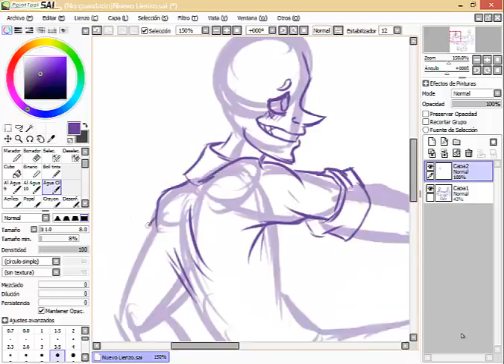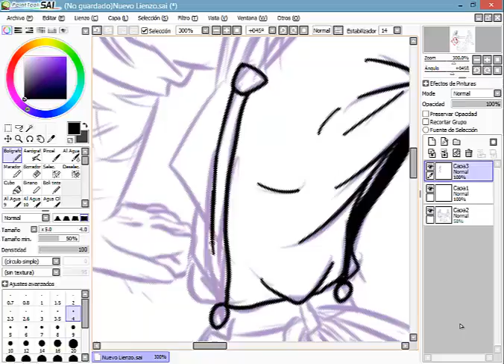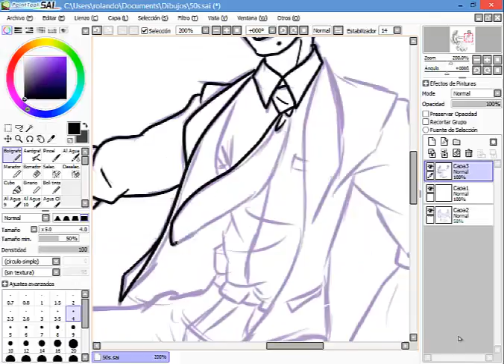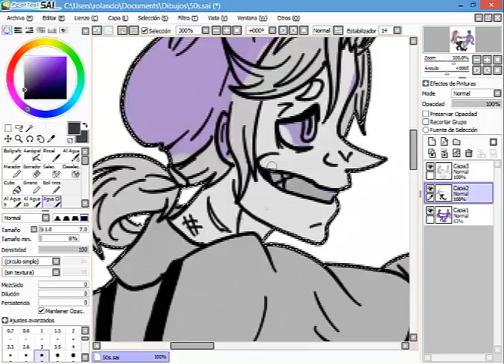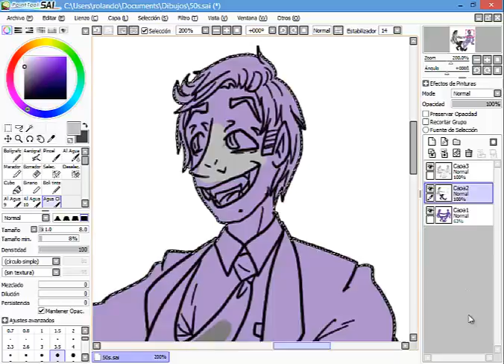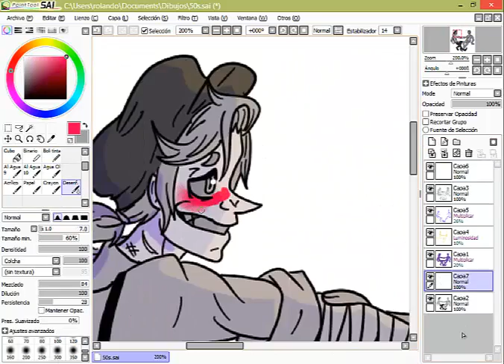Golden Lovers - FNaF 50's!AU [SpeedPaint]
Song: [Electro Swing] A Friend Like Me